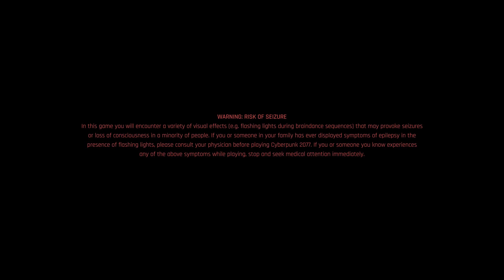Cyberpunk 2077: Character Customization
Cyberpunk 2077 offers an extensive character creator allowing players to customize skin type, hairstyle, eyes, eyebrows, mouths, jaws, ears, 8 bits of "cyberware" (as well as no cyberware), scars, tattoos, piercings, teeth, eye makeup, lip makeup plus off, blemishes, nipples, body tattoos, body scars, etc.

This video is all about the character customization in Cyberpunk 2077

Peace ✌